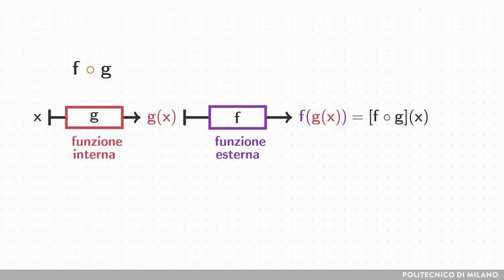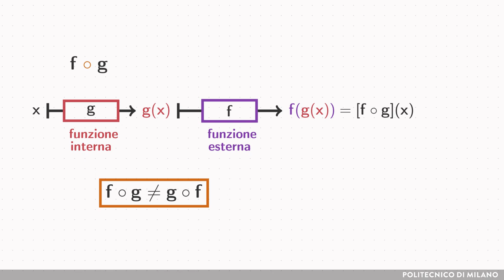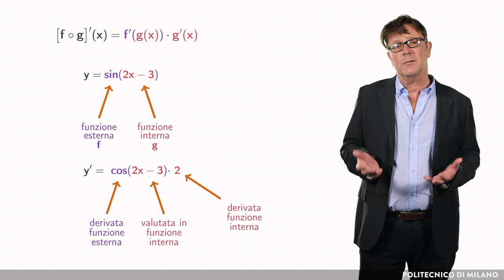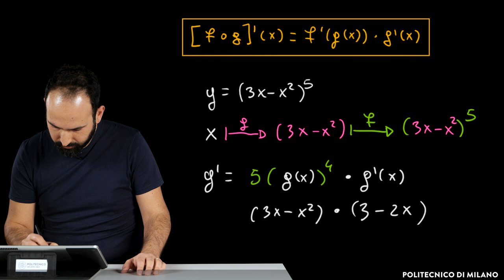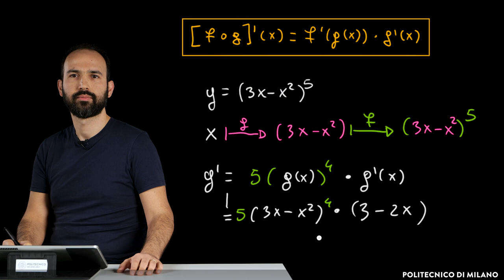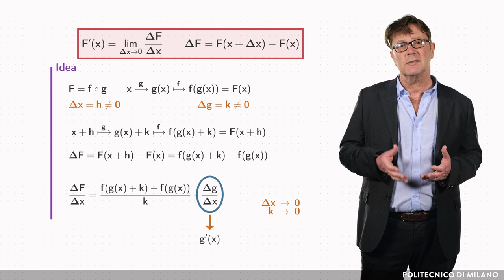Derivata della composta (Giulio Magli)